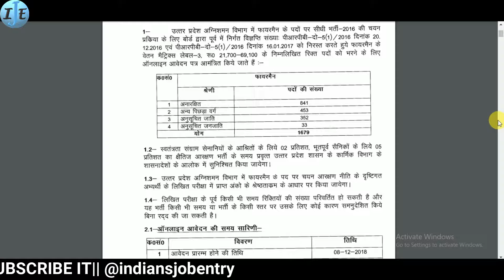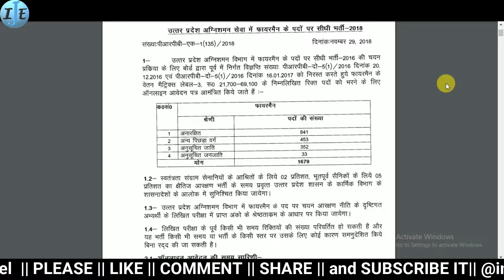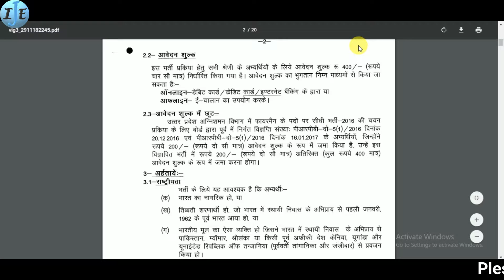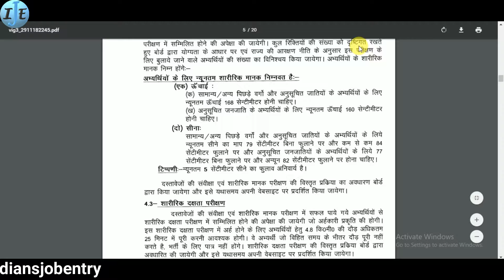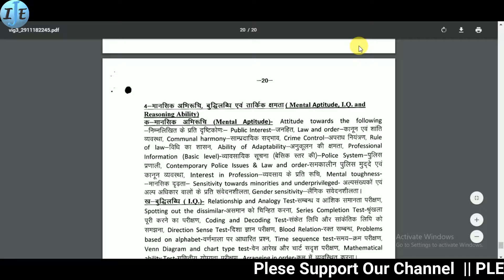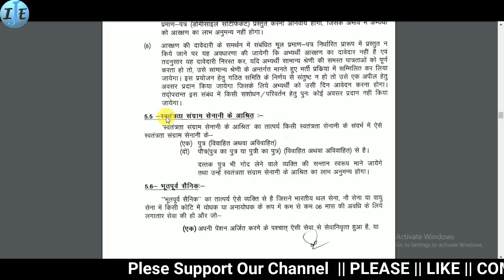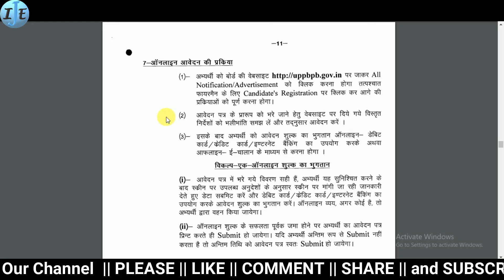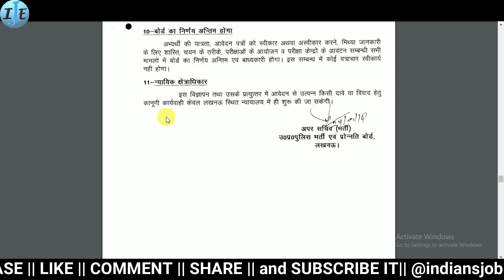FIREMAN UPP फायरमैन का Notification || UP POLICE 2018 FIREMAN,1679 VACANCY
This video is news of FIREMAN UPP फायरमैन का Notification || UP POLICE 2018 FIREMAN,BHARTI,1679 VACANCY 2018.

and SUPPORT